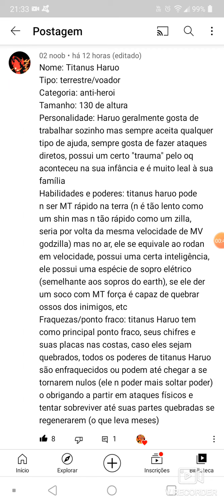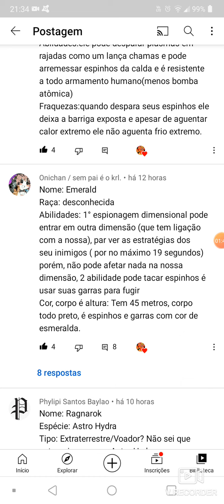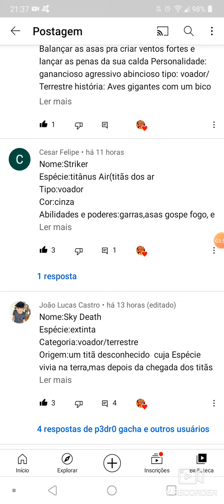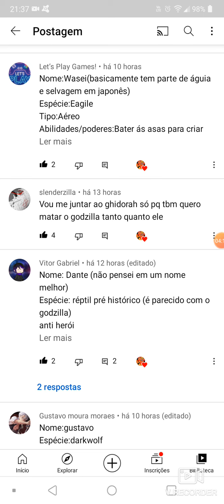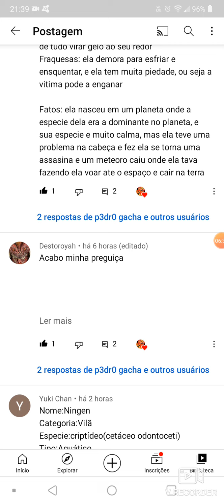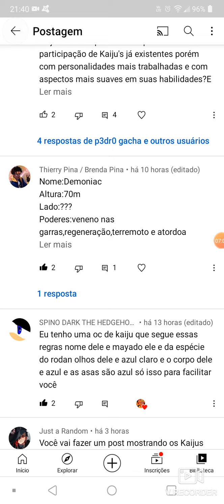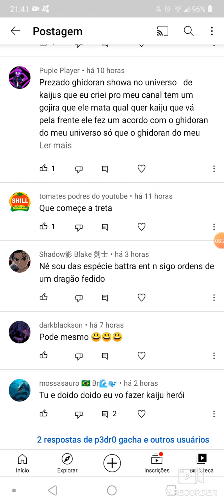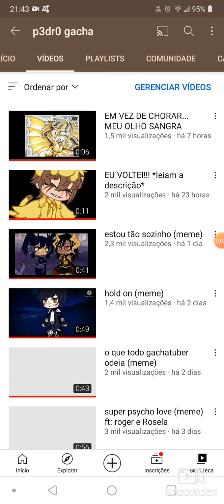os kaijus que vão participar *leiam a descrição*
já sabem os procedimentos e depois que terminar meus projetos, farei um vídeo onde mostrarei minhas ocs para vcs e farei um genocídio apagando os dados do club de novo, é a vida